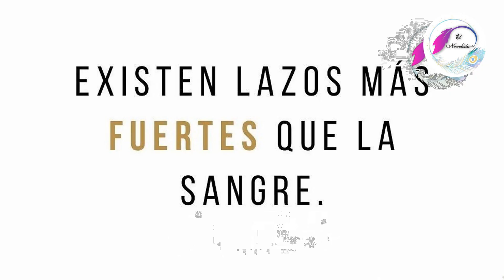Papás por conveniencia confirma que dos de las parejas infantiles más entrañables de la televisión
Agradecemos a todos ustedes por sus "likes" y por su suscripción a nuestro canal donde te enteraras de las noticias mas relevantes del mundo del espectáculo, novelas,telenovela,telenovelas,series , películas  y las redes sociales de los famosos

Si no te has suscrito, considera hacerlo y darle a la campanita para no perderte ningun video de nuestro contenido